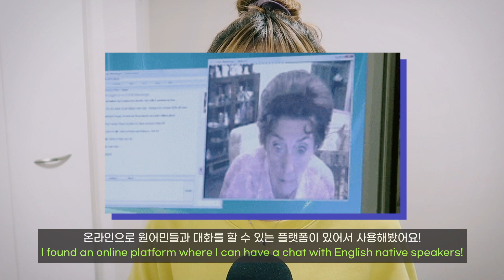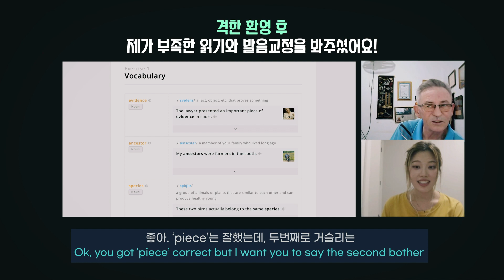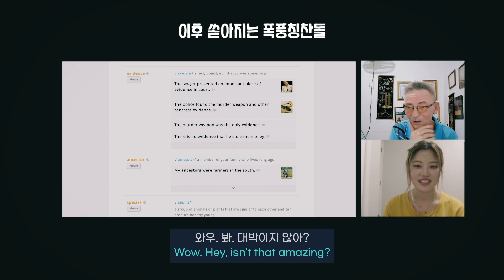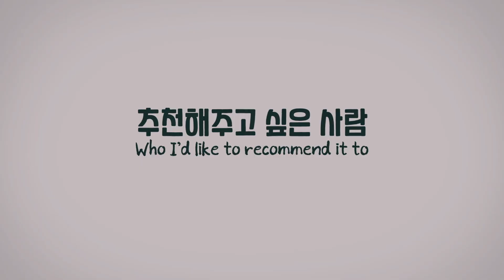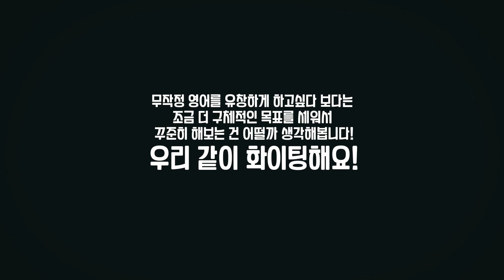ENG) 영어공부법📚원어민쌤들이 알려주는 현실적인 영어공부법!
안녕하세요 여러분 뉴미란입니다.
오늘은 저를 포함 몇 년째 영어공부가 올해의 목표이신 분들을 위해서 영어회화 공부 및 영어공부 목표설정에 대한 이야기를 캠블리와 함께 영상으로 담아봤어요! 직접 한 주동안 캠블리를 사용해본 후기도 함께 담겨져 있으니 캠블리 사용하려고 고민하시는 분들 께 도움이 되었으면 좋겠어요!
요즘같은 시기에 집에 있는 시간이 많아지는 만큼 그 시간을 무언가 배우는 데에 활용해보는 건 어떨까싶어요!

저처럼 영어 공부에 불을 지펴보실 분들은 아래 캠블리 체험코드를 이용해서
무료로 도전해보세요! :)

💫체험코드: newmiran

🎙Microphone 마이크
+ Zoom h1n